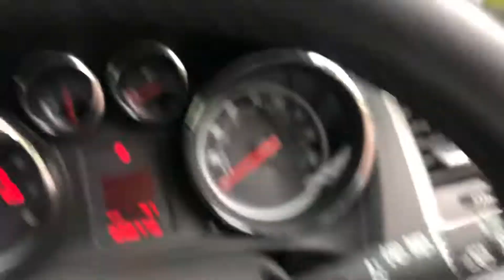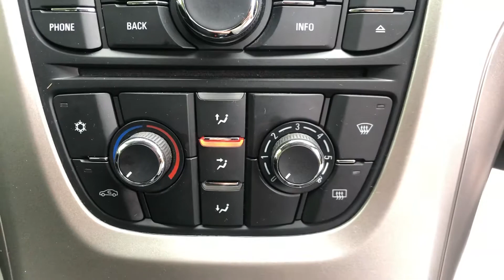West Motors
Vauxhall Astra